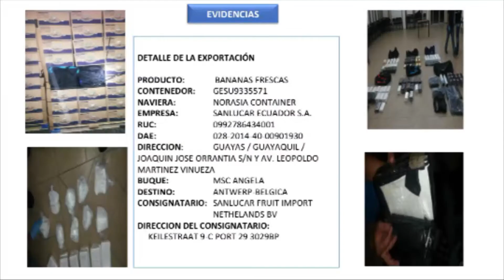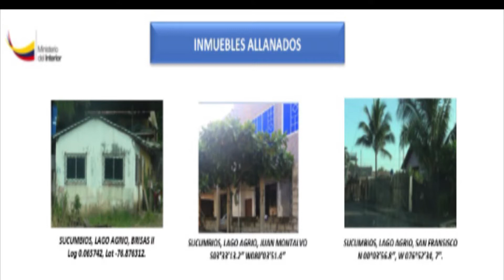Más de una tonelada de drogas fueron aprehendidas en los primeros 12 días del año en la zona 8